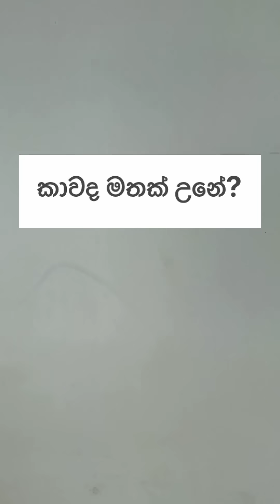වෙඩින් එක දවසෙ මනමාලිගෙ නංගි 👰🏻‍♀️😅 bride’s sister on wedding day